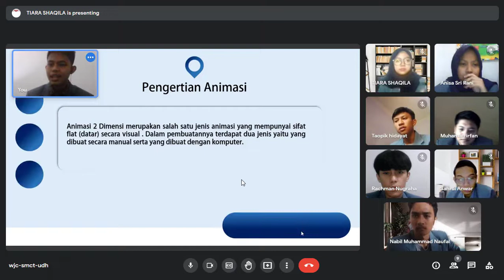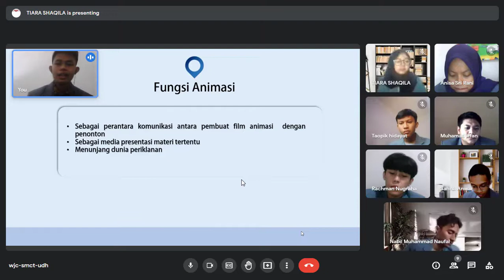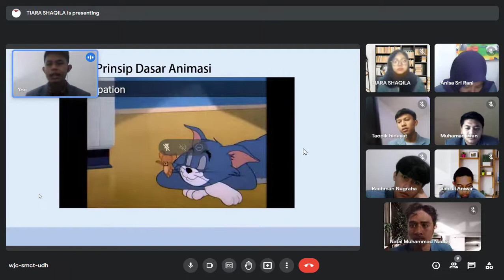Microteaching || Keterampilan Memberikan Penguatan Siklus 2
Video ini dibuat untuk memenuhi Tugas Mata Kuliah Microteaching yang diampu oleh Feri Hidayatullah Firmansyah, S.Pd., M.MT.

Tantan Nugraha 2003070